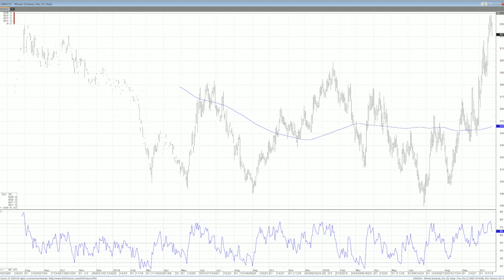Grain Futures Update w/Stephen Davis - 10/22/2020